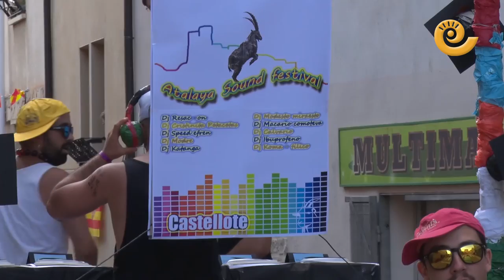Desfile de Carrozas Castellote 2018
Los peñistas de Castellote recorrieron las calles derrochando alegría e imaginación. No faltaron tampoco las carrozas de las Majas y Majicas del 2018. Mucha animación y colorido en este fantástico día de las fiestas de Castellote.